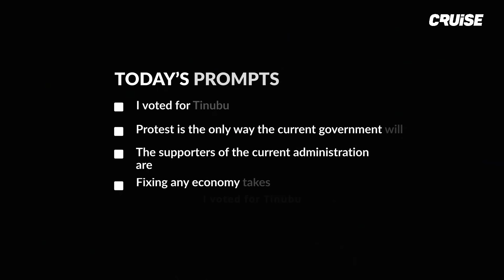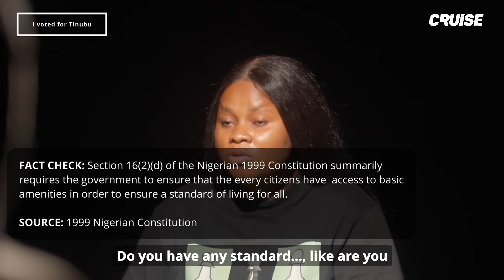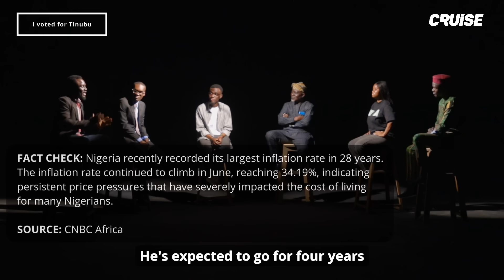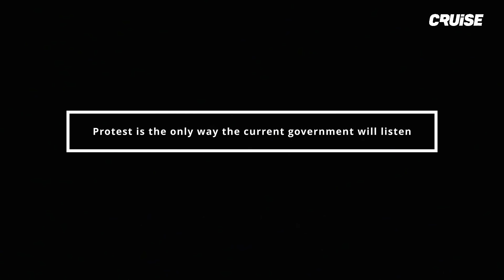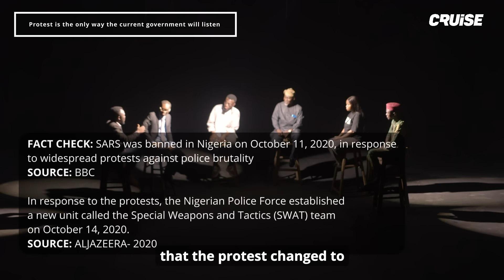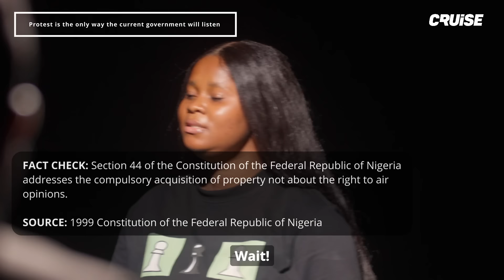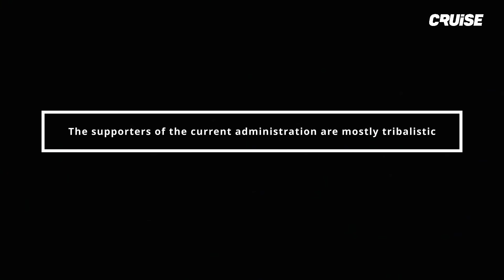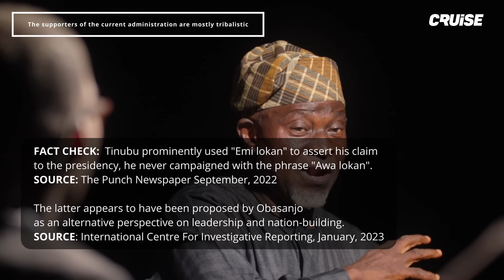Is Tinubu the cause of Nigeria's problem? | Pro-Tinubu Govt. VS Anti-Tinubu Govt.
Want to participate in a future cruise video?

00:00 Intro
01:41 I voted for President Bola Ahmed Tinubu
15:07 Protest is the only way the current government will listen
26:46 The supporters of the current administration are mostly tribalistic
41:09 Fixing any economy takes time